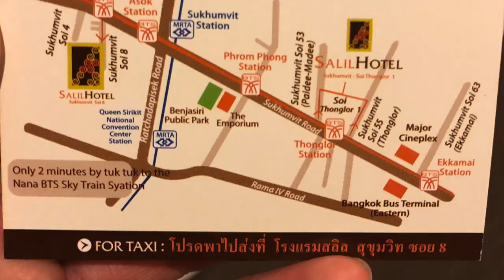My Thailand Trip Part 1 | Bangkok 2018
Two weeks Thailand trip